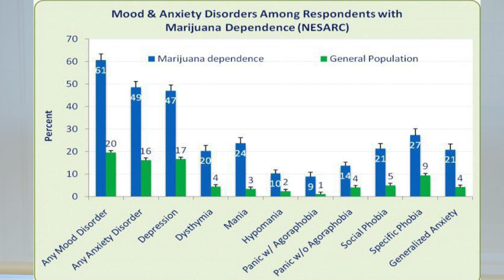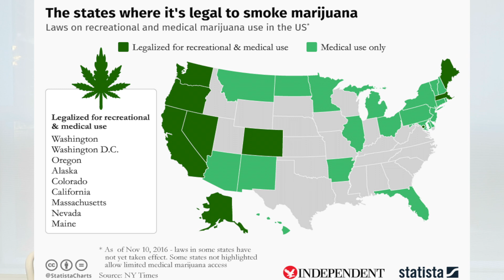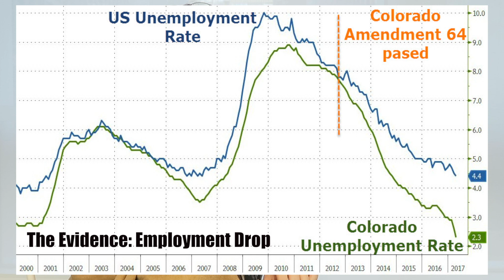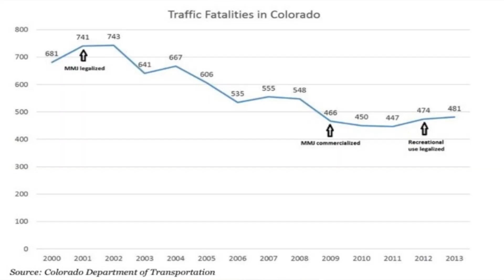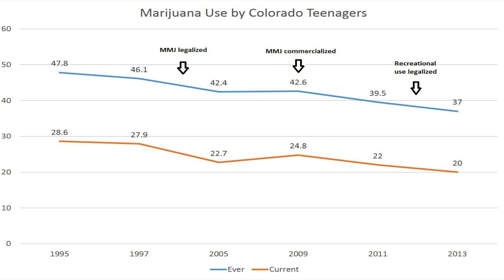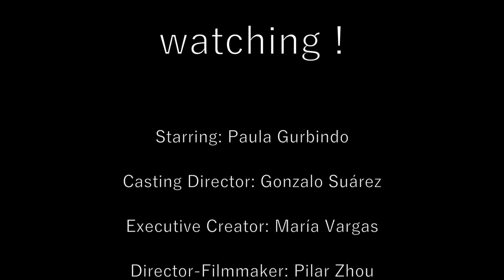Marijuana Legalization and its Economic Impact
Paula Gurbindo, Gonzalo Suarez, María Vargas, Pilar Zhou.

BIBLIOGRAPHY.

Bas, Tanya, “ Colorado Raised more Tax Revenue from Marijuana than from Alcohol”, Time, 18.MAt 2016.

Evans, David. G. The Economic Impacts of Marijuana Legalization,  The Journal of Global Drug Policy and Practice. 30. Dec. 2013.

Francos, Anthony. “12 Pors and Cons of Marijuana Legalization”, Honest Marijuana Company, 11. Sep. 2017.

Heuberger, Brian. “Despite claims, data show legalized marijuana has not increased crime rates”, Colorado Politics, 22. March 2017.

Ingraham, Christopher. “ The Marijuana Industry created over 18,000 new jobs in Colorado last year”, The Washington Post, 27. Oct.

Krishna, Mrinalini. “The Economic Benefits of Legalizing Weed”, Investopedia. 20 Apr. 2017. Retrieved from : •
Mattock, Carol. “Barcelona is Fighting an Overdose of Cannabis Clubs”, Bloomberg Businessweek, 13. June 2014.

Migoya, David. “Exclusive: Traffic fatalities linked to marijuana are up sharply in Colorado. Is legalization to blame?” , The Denver Post, 27. Aug. 2017.

Sully, Jacob, “As Colorado Loosened its Marijuana Laws, Underage Consumption and Traffic Fatalities Fell”, Forbes, 11. Aug. 2014.

Various, “It’s official: drugs, prostitution boost Durch economy”, Reuters, 25. June 2014.

Various, The Economic Impact of Marijuana Legalization in Colorado, The Marijuana Policy Group. Oct. 2016.